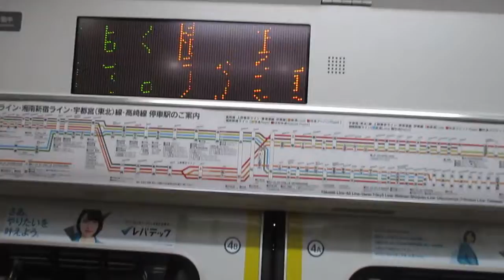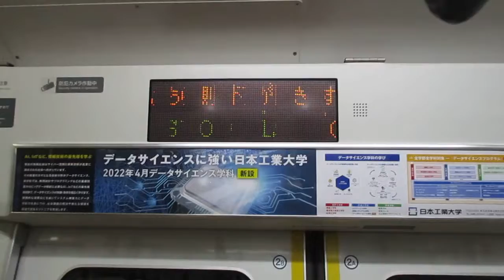【平塚～籠原間各駅停車】上野東京ライン高崎線直通普通籠原行きE233系3000番台U233編成(線路モニタリング装置搭載車)+U621編成15両 横浜駅発車